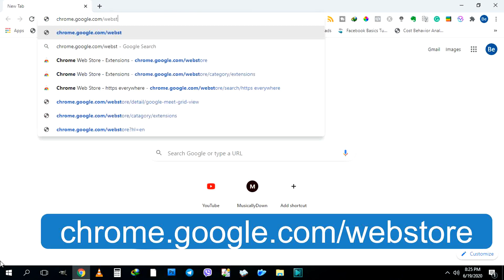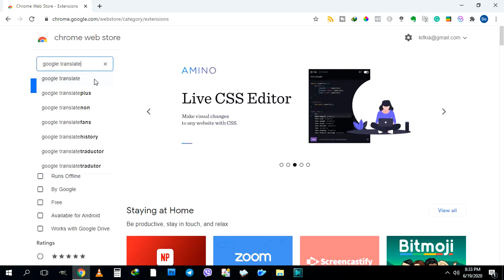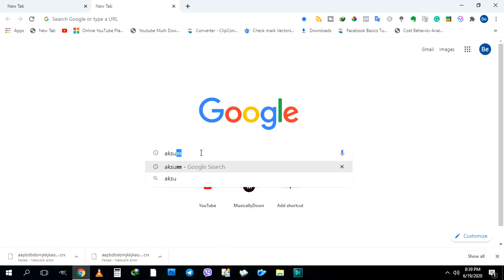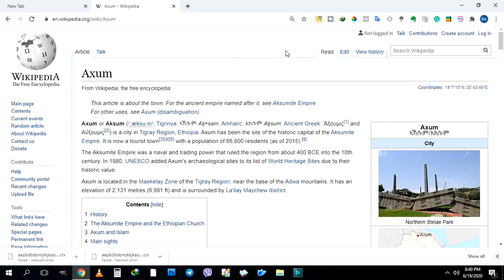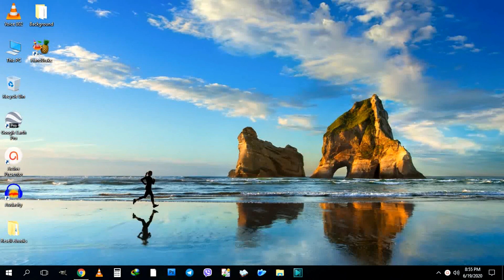Ethiopia, ማነኛውን ድህረገጽ ወደ መረጥነው ቋንቋ /አማርኛ/ ቀይረን ማንበብ መጠቀም እንችላለን HOW TO TRANSLATE WEBPAGES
ይህ ቪድዮ ኢንተርኔት ላይ የምታገኙት ማነኛውም ድህረገፅ/webpage/ በምንም ቋንቋ ይጻፍ በምን ይገለፅ ወደ የመረጣቹሁት ቋንቋ ወይም ወደ አማርኛ አውቶማቲ አየር ላይ ቀይራቹሁ እንዴት መጠቀም እንደምትችሉ በሁለት ስቴፖች ብቻ ይሚያሳይ ነው። በጣም ግራሚ  እና የቋንቋ መሰናክል ሊሰብር የሚችል እጅግ ጠቃሚ ሃሳብ ነው ወገኖቼ ተጠቀሙበት።
This video shows you how to translate any webpage  to any language
ይሄንን ቪድዮ ለተመለከቱ ወገኖች የሚከተሉት 3 ቪድዮዎች ግብዣ ጀባ ብለናል! Check it out and Enjoy!!!
1.Image to Text Conversion /ፎቶ በማንሳት ብቻ ሃርርድኮፒ ወደ ሶፍትት ኮፒ መቀየር ይቻላል። አቋራጭ መንገድ ተገኘ ቪድየውን እዚክ ሊንክ ላይ ክሊክ አድርገው ይመልከቱ ይመልከቱ

2.  የአማርኛ ፋይል፣ ፅሑፍ፣ ድምፅ ወደ ሌላ የፈለጉት ቋንቋ በስልክዎ ብቻ መተርጎም ይችላሉ AMHARIC FILE TO ANY LANGUAGE. ቪድየውን እዚክ ሊንክ ላይ ክሊክ አድርገው ይመልከቱ ይመልከቱ
3. በስልክዎ ብቻ ተጠቅመው የፈለጉትን ቋንቋ ወደ ፈለጉት ቋንቋ መተርጎም ይችላሉ ቪድየውን እዚክ ሊንክ ላይ ክሊክ አድርገው ይመልከቱ ይመልከቱ

1.  Use Google Translate for Chrome and translate any webpage to your preferred language
2.  How to Auto-Translate in Google Chrome: Google Chrome Tips
3. Chrome Auto Translate
4. Adding the Google Translate Extension to Chrome
5. Google Translate Chrome Extension How-To Guide
6. How to Fix Google Translate Not Working Problem Solve?
7. How to Install Google Translate Chrome Extension to Translate Any Webpage
8. Chrome Tips: Google Translate Extension
9. Google Translate Chrome Extension Installation & Use
10.  Google Translate Chrome Extension How-To Guide
11. How to Install Google Translate Chrome Extension to Translate Any Webpage
Ethiopia, እንኳን ደስ አለን የአማርኛ ቋንቋ በነፃ መተርጎም ተቻለ!!
እንግሊዘኛ የመፃፍ ችግርን 100% ይፈታል write English perfectly in Amharic Ethiopia
HOW TO TRANSLATE AMHARIC Word FILE TO ANY LANGUAGE
በአንድ ደቂቃ ውስጥ አረብኛና እንግሊዘኛ አቀላጥፈው መፃፍ ይፈልጋሉ? አስማተኛ አፕ
እንግሊዘኛን በአማርኛ መማር በየቀኑ ይምንጠቀምባቸው ቃላት English in Amharic
How to learn English in Amharic, Free Amharic tutorials, እንግሊዝኛን በአማርኛ መማር Learn English with Amharic
Amharic. አማርኛ. Dictionary for Everybody. Across the World
Amharic-English Dictionary on you-tube
የምንጊዜውም 10 ምርጥ መተግበርያ, top ten apps
ዩቱብ ገብቶ የምን ሙዚቃ መስማት ይህ መተግበርያ በቂ ነው
የአማርኛ ፋይል፣ ፅሑፍ፣ ድምፅ ወደ ሌላ የፈለጉት ቋንቋ በስልክዎ ብቻ መተርጎም ይችላሉ AMHARIC  FILE TO ANY LANGUAGE!

ዝርዝር አሰራር
ሰላም ሰላም እንደምንዋላችሁ የbecreative channel ተከታታዮች
ዛሬ ይዤላችሁ የመጣሁት ማነኛውን በማንም ቋንቋ የተጻፈ ድህረ ገፆች እንዴት ወደፈለግነው ቋንቋ ቀይረን ማንበብ መረዳት መጠቀም እንችላለን የሚል አጭር ቪድዮ ግን ደሞ እጂግ በጣም ጠቃሚ ሓሳብ ነው።
ሁላችን እንደምናውቀው ኢንተርኔት ከታላላቆቹ ፈጠራዎች አንዱ ሲሆን ሰዎችን ማለቂያ ለሌለው የእውቀት እና የመዝናኛ አቅርቦት በፍጥነት እንዲያገኙ ያስችላቸዋል።  ብዙ ጥቅሞችም አሉት፥ መረጃ ይሰጠናል ፣ እውቀት እና ትምህርት ይሰጠናል፣ ሰዎች ለሰዎችያገናኛል ፣ ኢንፎርመሽን እንድንለዋወጥ ያደርጋል፣ ፋይል እንድንጋራ ያደርጋል፣ የሰዎች አድራሻ እና ካርታ ይሰጠናል፣ ለሂሳቦች እና ግብይት እንጠቀምበታለን፣ ምርቶች ለመሸጥ እና ለመግዛት እንጠቀምበታለን ብሎም ገንዘብ እናገኝበታለን ኮታስ ኢንተርኔት ዘርፈ ብዙ ጥቅም አለው። ሆኖም ግን አገራችን ላይ ብዙ ሰዎች ኢንተርኔት መጠቀም እየፈለጉ አብዛኛው ኢንተርኔት ላይ የሚለቀቁ ድህረ ገፆች ኢንግልዘኛ በመሆናቸው ከኢንተርኔት ዓለም የሚገኘው ዘርፈ ብዙ ጥቅም መጠቀም የሚገባቸውን ሳይጠቀሙ ይቀራሉ።  ስለዚህ በዚህ ቪድዮ ላይ ኢንተርኔት ላይ የምታገኙት ማነኛውም ድህረገፅ/webpage/ በምንም ቋንቋ ይጻፍ በምን ይገለፅ ወደ የመረጣቹሁት ቋንቋ ወይም ወደ አማርኛ አውቶማቲ አየር ላይ ቀይራቹሁ እንዴት መጠቀም እንደምትችሉ በሁለት ስቴፖች ብቻ አሳያችዋሎው።

Step 1. ብራውዘራችን ላይ Google chrome web store መክፈት። ይህ ለማድረግ chrome ብሮዘራችሁ ሂዱና Search button ላይ እንዲህ ብላቹ ፃፉ Enter ስትሉት እንዲህ ዓይነት ድህረገጽ ይከፍትላችዋል። እንዲህ ከከፈተልን ቡኋላ Search buttom ላይ የፈለግነውን የChrome extension search ማድረግ እንችላለን። ለዛሬ የሚያስፈልገን extension, Google translate ስለሆነ Google translate ብለን እንፅፋለን። Google translate ብለን ስንፅፍ Google translate, translate plus, translatnon ምናምን እያለ ብዙ አማራጮች ያመጣልናል። አስፈላጊ ከሆነ ሌሎችን በሌላ ግዜ እንመለስበታለን ለዛሬ ግን Google translate የሚለውን የመጀመርያ አማራጭ መውሰድ አለብን። ከመረጥን ቡኋላ enter ስንለው ሁለት አመራጮች ይሰጣቹኋል። ከነዚ ውስጥ የመጀመርያው አመራጭ ነው Google translate ማለት ስለዚ ፊት ለፊቱ ካለው Add to chrome የሚለው ሰማያዊ button ላይ ህጄ ክሊክ አደርጋሎው። process ያደርጋል መጨረሻ add extension ይለኛል add ስለው ከላይ ባሬ ላይ መጥቶ ይቀመጣል። ምናልባት ካልመጣላቹ extensionu on አልሆነም ማለት ነው ባሩ ላይ ያለው ሶስት ነጠብጣብ ገብታቹ more tools – Extension ሄዳችሁ Google translate
የሚለውን ፈልጋችሁ on አድርጉት። awesome አሁን step one የመጀመርያው step ጨርሰናል ማለት ነው። የሚያስፈልገን extension ጭነናል ማለት ነው Alright አሁን step two እንጅምራለን።
step two እንዴት እንደምንጠቀምበት ነው የማሳያችሁ። አሁን ወደ google search ልሂድና የሆነ website ልክፈት።  webሳይቱ ከከፈትኩኝ ቡኋላ ቀጥታ ቅድም ወደ ጫንኩት Google translate extension መሄድ ብቻ ነው የሚጠበቅብኝ። ህጄ ክሊክ ሳደርገው እንዲህ ብሎ ይከፍትልኛል then translate this page የሚለውን ክሊክ ስለው ቀጥታ አዲስ bar ይከፍትልኛል። ተመልከቱ እዚ ጋር እንግዲህ still translate to English ነው የሚለው ሆነም እዚ ጋር drop down arrow አለች ስለዚ አማራጭ ቋንቋ እንዲሰጠን drop down arroዋ ላይ ክሊክ ማድረግ ኣለብኝ። ክሊክ ሳደርገው ከመቶ በላይ የቋንቋ አማራጮች ይሰጠኛል እና የምፈልገውን ቋንቋ መምረጥ ብቻ ነው የሚጠበቅብኝ። ስለዚ እኔ የምፈልገው ቋንቋ ለምሳሌ አማርኛ ነው ልበልና ከዚህ ዝርዝር አማርኛ የሚለውን ፈልጌ ክሊክ አደርጋሎው ማለት ነው። የተወሰነ ሰከንድ load ካደረገ ቡኋላ ሙሉ በሙሉ ወደ አማርኛ ተርጉሞ ይሰጠኛል ማለት ነው። ለዛሬ ላሳያቹሁ የመጣሁት ይሄንን ይመስላል

ሰላማቹ ይብዛ!! ቻው ቻው